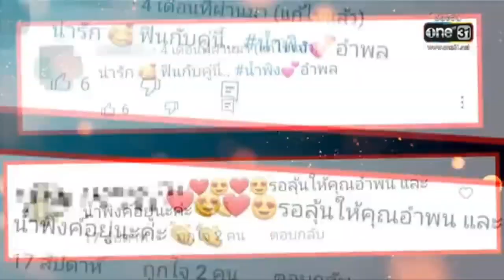ว้าวดารา เบื้องหลังกระเช้าสีดา คัมแบค